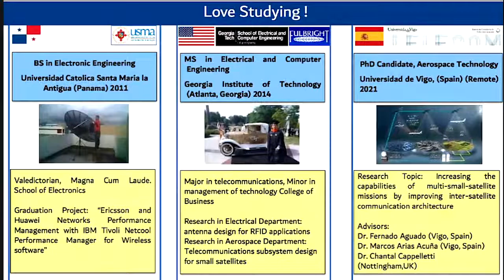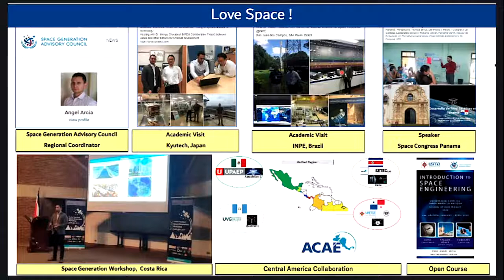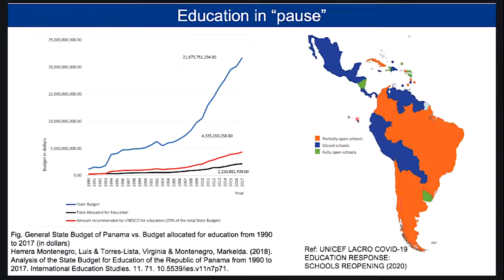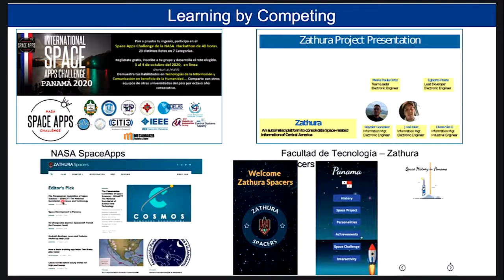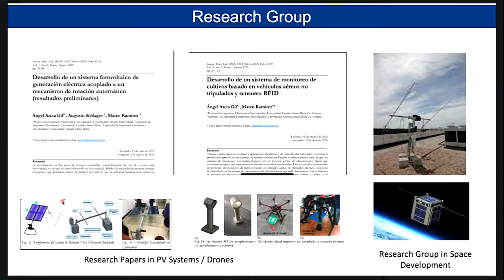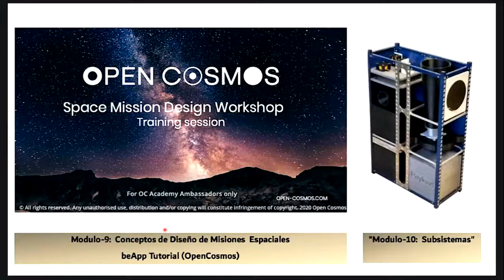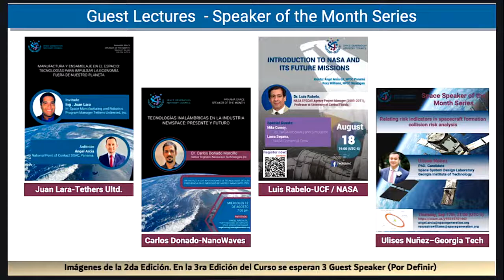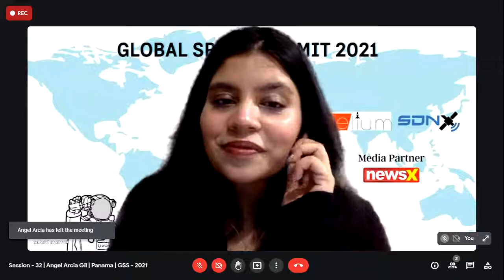Session - 32 | Angel Arcia Gil | Panama | GSS - 2021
Dear Space Enthusiasts and Professionals,

Listen to  Prof. Angel Arcia Gil in the world's largest virtual Space Summit this year, Global Space Summit - 2021.

About Angel,
He is From Panama,  and Regional Coordinator of the Space Generation Advisory Council (SGAC) for the North America, Central America, and the Caribbean Region (NCAC)
Professor at University Santa Maria la Antigua (USMA) in Panama
Holds a Master’s degree in Electrical and Computer Engineering from Georgia Institute of Technology in the USA.
Research for the University of Vigo in Spain, and the University of Nottingham, UK about the capabilities of small-satellites for Lunar communication and navigation

2021 Emerging Space Leader Award by the International Astronautical Federation (IAF).

Watch him live on 20th July at 05 PM IST that would be 06:00 AM GMT-5.